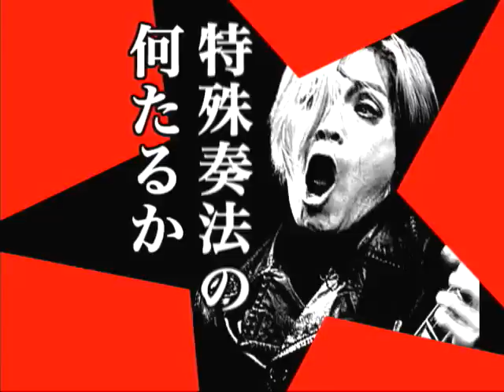野ギ #03-2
ROLLY 後編